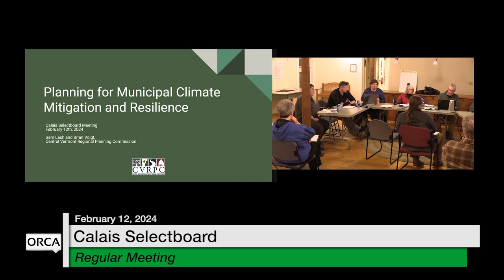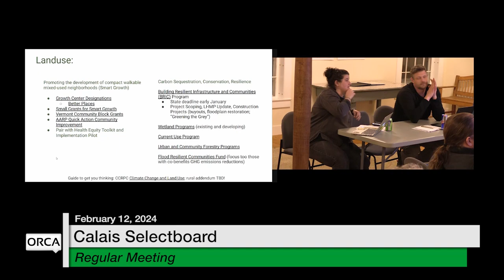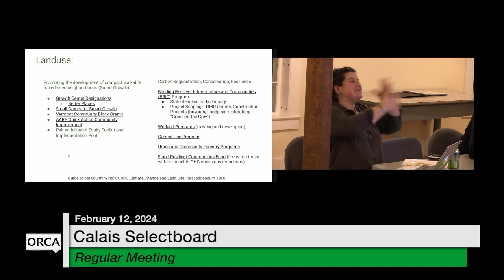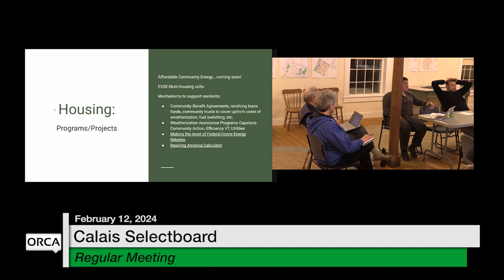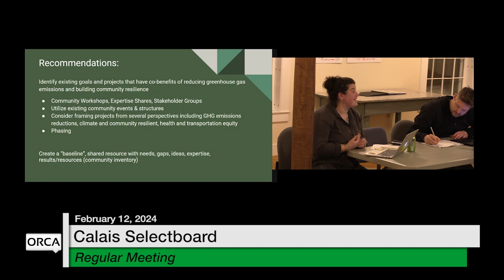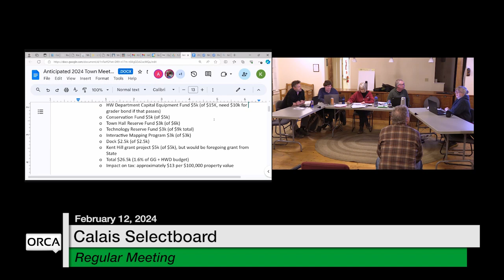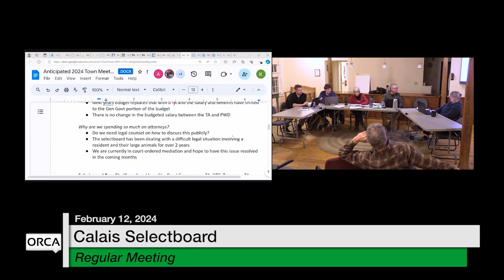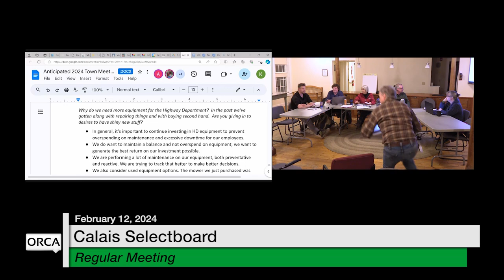Calais Selectboard - February 12, 2024 [CS]